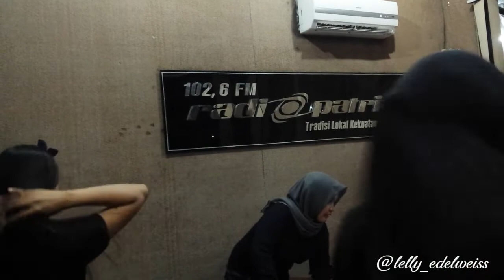JUARA FLASH MOB GOYANG DAYUNG RADIO PATRIA BLITAR 2018